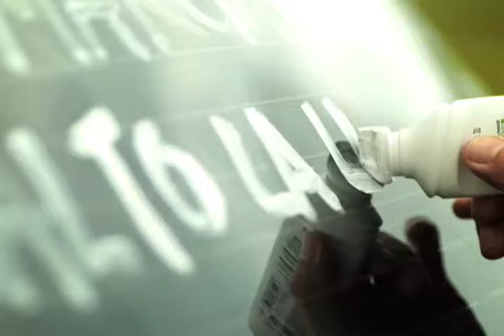Ultimas Noticias - Promo 70 aniversario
CLIENTE: CADENA CAPRILES
AGENCIA: PLAY CC
PRODUCTO: DIARIO ÚLTIMAS NOTICIAS - PROMO 70 AÑOS
CASA PRODUCTORA: MANDARINA FILMS
POST: SAS
VERSIÓN: TÓMATE TUS VACACIONES
DURA: 00;00;30;00

DIRECTOR: RIGO LANZ